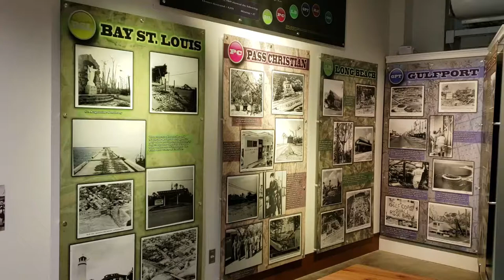Hurricane photo exhibit Maritime and Seafood Museum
Hurricane photo exhibit at Maritime and Seafood Museum